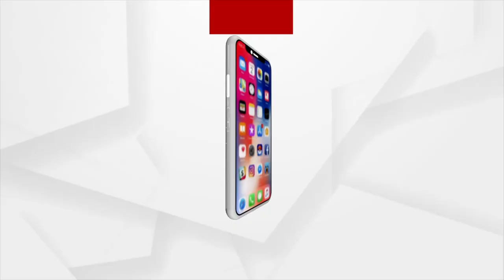Elephants driven Away To Forest